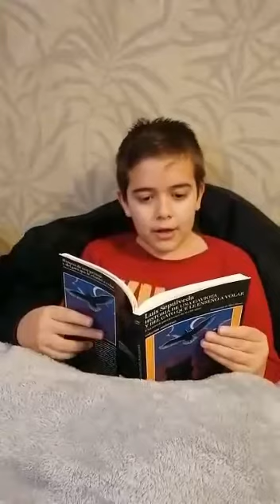Lectura de Historia de una gaviota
Comenzamos a celebrar el Día del libro, Miguel, el hijo de nuestra profesora de Francés, Elise,  nos lee un fragmento de Historia de una gaviota y del gato que le enseñó a volar".